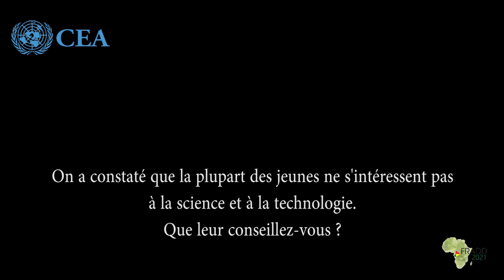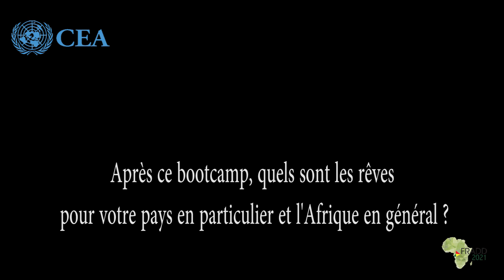FRADD2021: le bootcamp CEA-UNESCO sur la STI est crucial, dixit la jeune Sara Dambou du Congo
Au terme du Bootcamp 2021 par la CEA et l'UNESCO, sur l'intelligence artificielle et la robotique, la jeune universitaire congolaise Sara DAMBOU parle des avantages de la science, la technologie et l'innovation; puis des rêves pour son pays et l’Afrique. Elle appelle aussi à la pérennisation de l'initiative.